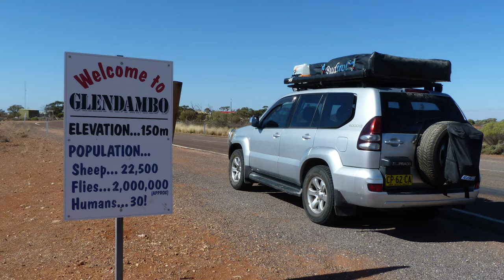Témoignage Australie : fermes de bananes, supermarché, vendeuse, bateaux de croisières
Inès témoigne sur ses jobs dans les fermes en Australie et  à Sydney !
Une expérience très riche et une vidéo avec beaucoup d’astuces sur les jobs avec son PVT. Elle témoigne sur  les  fermes de bananes et mise en rayon chez COLES à Kununurra.
A Sydney elle a travaillé en tant que vendeuse à l’Occitane, pour une agence de marketing mais également pour des bateaux de croisières !

▸ 30 euros offerts sur N26

JOBS